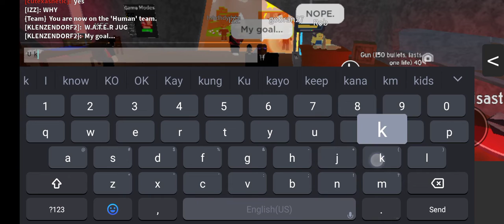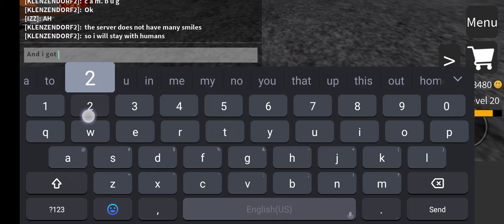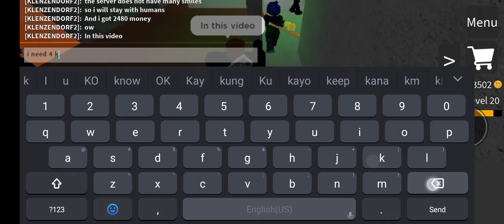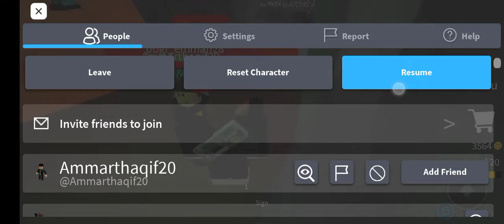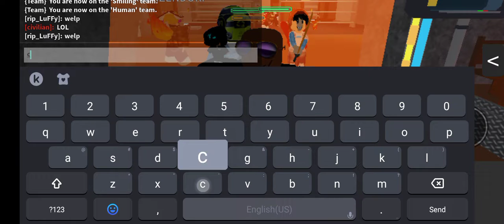water jug grind (part 3) (goal fail lag)